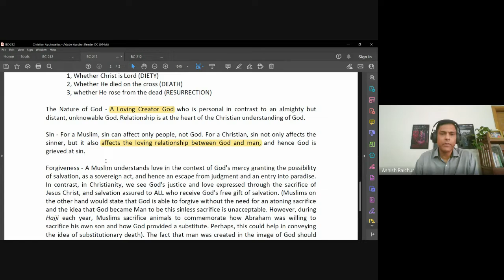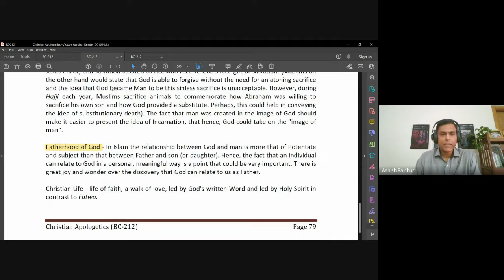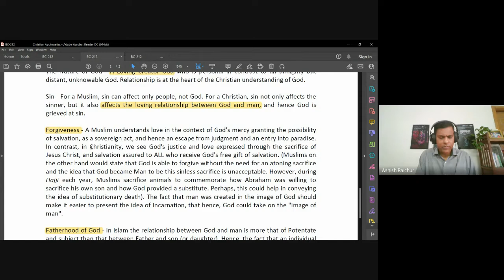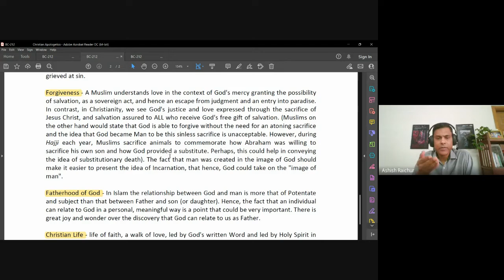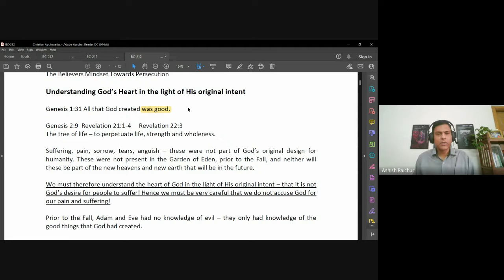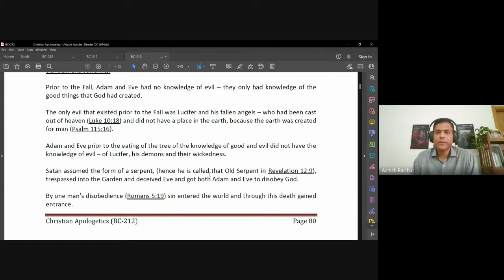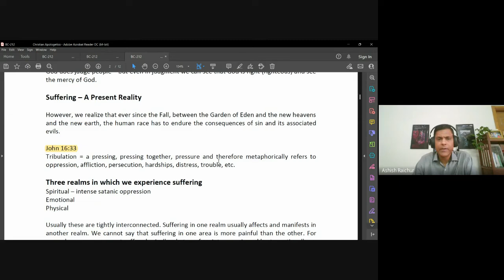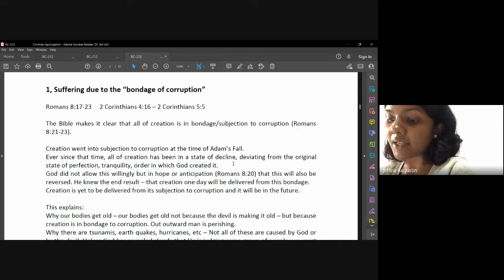Christian Apologetics | Lecture 14 : BC212-CA-20221010